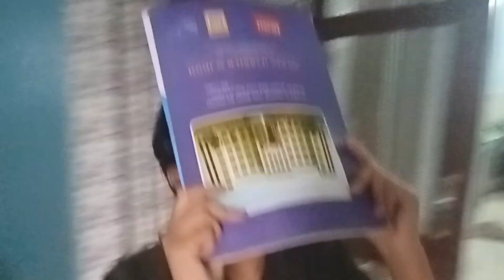चलिए करते हैं कुछ बातें 😃😃 और निकिता ने अपना मुंह क्यों छिपाया 😱